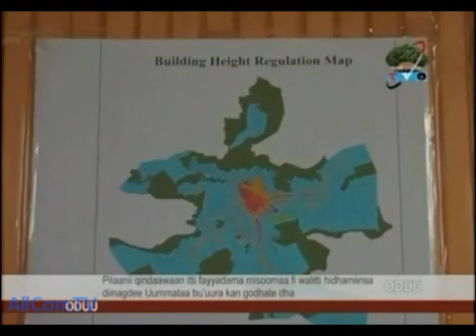Kuma and Abdulaziz try to defend the AAddisbaba master plan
discussing the master plan, Kuma and Abdulaziz stressed that the plan never intends to annex any land and administration of the Oromiyaa towns. But it seems that has back fired because nothing was discussed about article 49 and the special interest Oromia has from Addis.